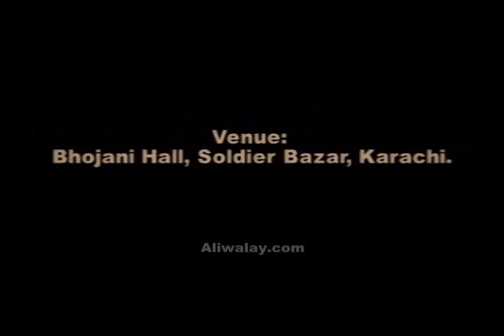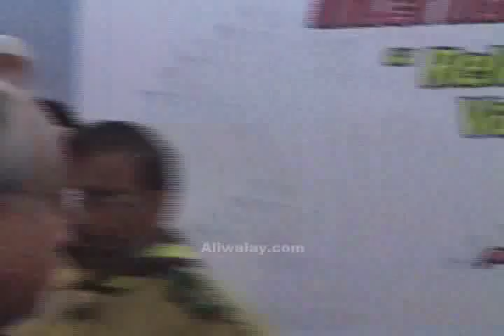Seminar - 2011 - Relationship between Knowledge & Values - Ayatollah Syed Aqeel ul Gharavi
Seminar on Relationship between Knowledge & Values (an analytical dialogue)